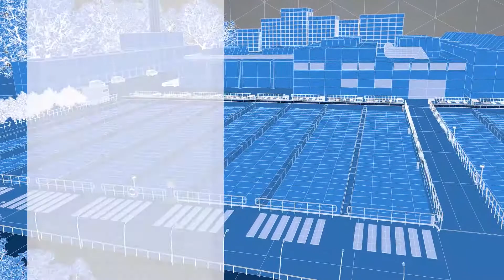Submersible geared motors solution for state-of-the-art wastewater treatment plant.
Conducting an effective and up-to-date wastewater treatment service is challenging. When a plant in the Netherlands needed to renovate its systems in one of its post-sedimentation tanks, it chose Bauer Gear Motor to provide a durable, submersible solution.